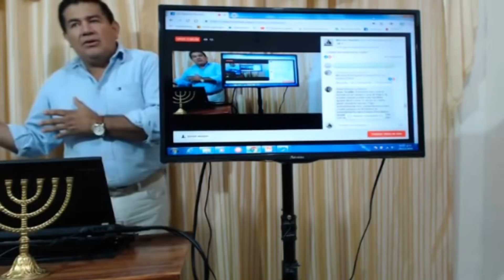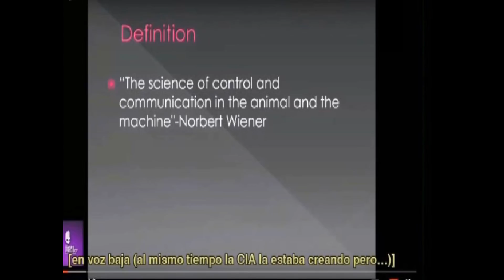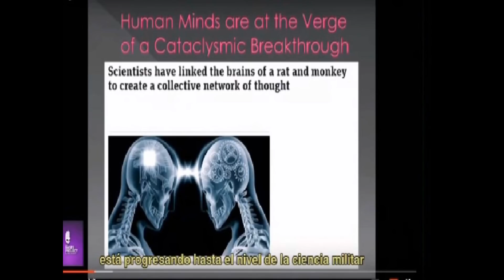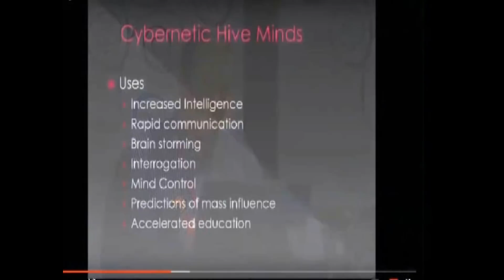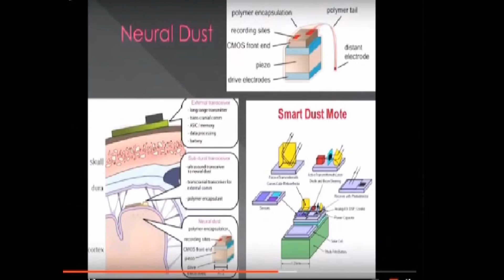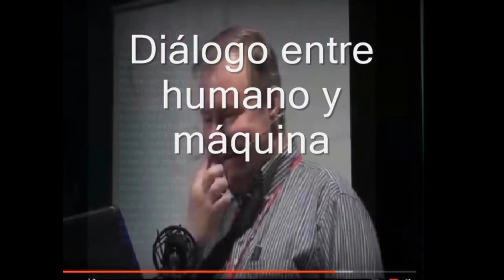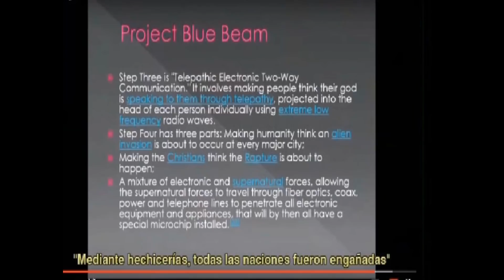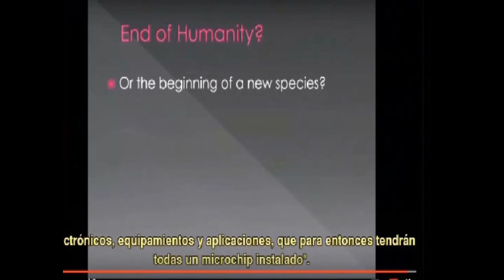TRANSHUMANISMO Y MARCAS TECNOLÓGICAS- LAS DOS SIMIENTES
FRAGMENTO DE LA CONFERENCIA DEL CIENTÍFICO ROBERT DUNCAN.
EN ESTA CONFERENCIA, SE TRATA EL TEMA DE LOS PELIGROS DE LA TECNOLOGÍA DE VANGUARDIA EN EL PRESENTE Y FUTURO CERCANO,YA QUE SEGÚN MUCHAS VOCES CONSECUENTES, EL PROCESO DE ACLIMATACION DE LA SOCIEDAD DE CONSUMO A LA TECNOLOGÍA, NO SERIA MAS QUE LA DEFINITIVA FORMA DE CONTROL DE LA HUMANIDAD PARA EL DESPLIEGUE DEFINITIVO DE UN NUEVO ORDEN MUNDIAL, BASADO EN EL MONITOREO CONSTANTE DE TODOS. PROBABLEMENTE ESTAMOS FRENTE A LA MARCA QUE SE ANUNCIA EN EL LIBRO DE APOCALIPSIS(Ap 14:9-11).
POR : MARCELO ESPINOSA GUERRON